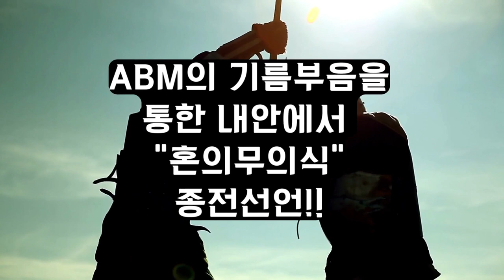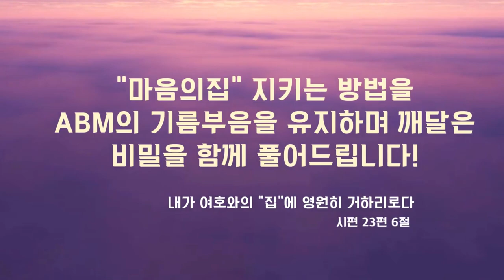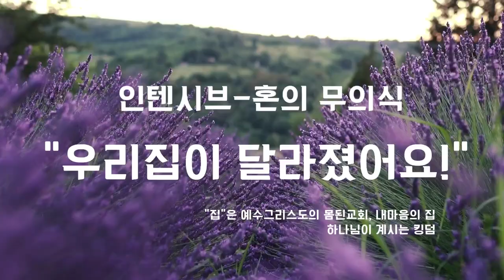ABM 인텐시브 - 혼의 무의식 "우리집이 달라졌어요" 참가자 모집영상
샬롬~ 김은나 간사입니다 ^^

혼의 무의식"우리집이 달라졌어요"라는 주제로
인텐시브 서울 힐링룸에서 오프라인으로 진행합니다

참여를 원하시는분들은 영상과 내용을 확인하셔서
신청하실수 있습니다~!

8/31(목) 9/1(금) 오전과 오후, 하루 2세션, 총 2일동안 총 4세션
원하시는 분 아래의 신청서를 확인부탁드립니다 ♥

💎 일정 : 2023.12월중 예정 /오전 10시30분, 오후13시30분 (총4세션)
💎 장소 : 서울 힐링룸 (서울 강서구 방화동로 49, 9호선 공항시장역 2번출구)
💎 정원 : 20명~25명
💎 등록비 : 자율 헌금 (힐링룸 비용등)
💎 신청서 작성(작성해 놓으신분은 추후 연락드림)